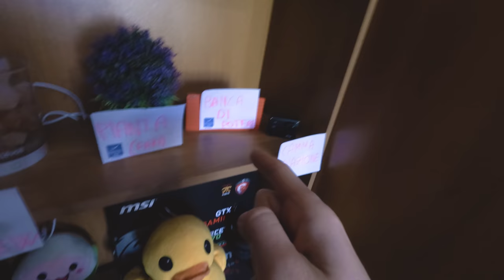Come ricevere un sacco di roba gratis dai cinesi (con esempi)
Oggi vi spiego CHI ma soprattutto COME e forse pure QUANDO contattare uno store cinese per ricevere roba gratuitamente.

Video NON adatto ai poco svegli.

La mia attrezzatura:
♦ Telaio Yi 4K Plus
♦ Microfono Intey Videomic